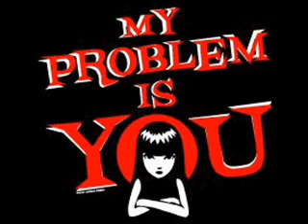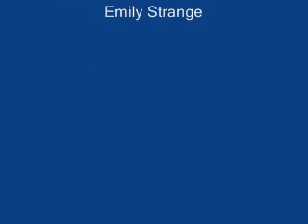Angelzoom - Back in the Moment (Piano Version)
Back in the Moment

I stare into Space
I'm in your Mind now
I did grieve you somehow
I stare into you
Will you bear more Pain?
I know your Thoughts
Drive me Insane

[Chorus]
I close my Eyes
Alone in my Room
There is no silence in my head
I try to see the Truth
The way I loose

We're on the way
Back in the moment now

"Ich seh' in Deinem Herz
[I see in your heart]
Deine Gedanken. [your thoughts.]
Ein Blick in Deine Welt. [A
view into your world.]
Ich fìhl' Deinen Schmerz.
[I feel your pain.]
Die Zeit ist verloren.
[The time is lost.]
Der Augenblick - der unsere
Träume erhält. [The Moment
that preserves our dreams.]